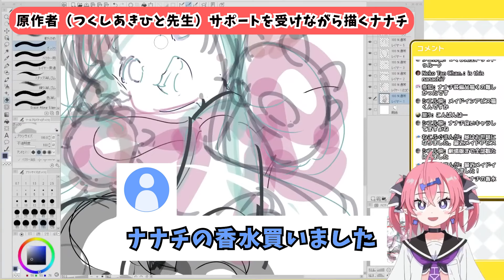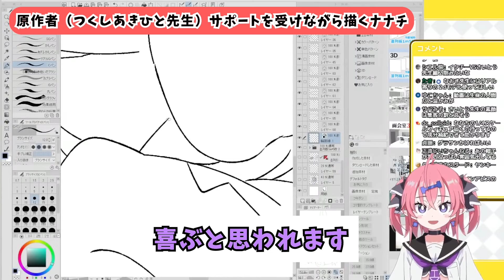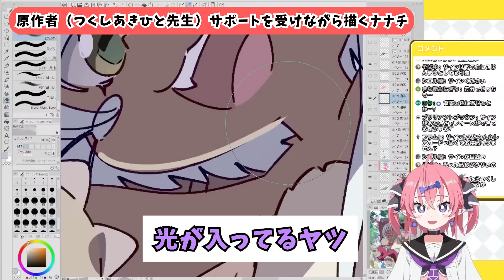【3分でわかる】原作者（つくしあきひと先生）のサポートを受けながら描くナナチ【いくしー先生切り抜き】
つくしあきひと先生

1:37:35
全体的に